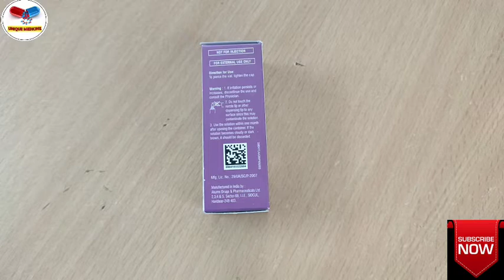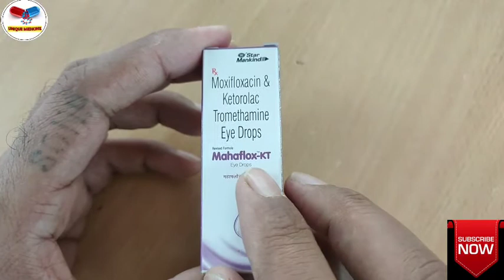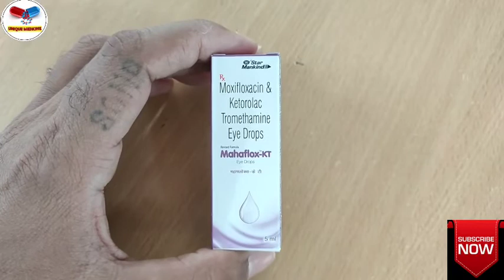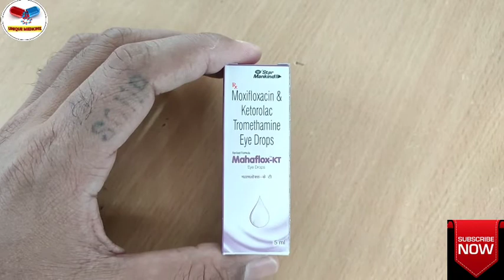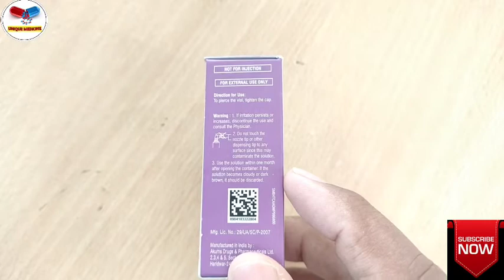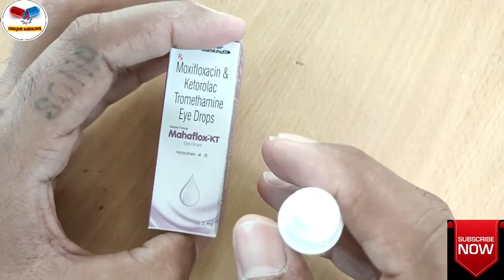Mahaflox KT Eye Drop। आंखो की जलन, चुभन, सूजन, लाल होना आदि को ठीक करे | Unique Medicine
Mahaflox Eye Drop, Mahaflox D, Mahaflox KT, Mahaflox LP

Eye drops information :-
Mahaflox Eye Drop,
Mahaflox D eye Drop,
Mahaflox KT Eye Drop ,
Mahaflox LP Eye drop,

Salt information...
Moxifloxacin,
Dexamethasone,
Ketorolac,
tromatamine,
Loteprednol etabonate

NOTE :- ALWAYS CONSULT YOUR DOCTOR BEFORE TAKE ANY MEDICINE. DON'T DO SELF MEDICATION. SELF MEDICATION MAY BE HARMFUL TO YOU..

YouTube चैनल "UNIQUE MEDICINE " पर दवाओं के बारे में सामान्य जानकारी के लिए वीडियो अपलोड किए जाते हैं, किसी भी वीडियो में खुद से दवा लेने की सलाह नहीं दी जाती है, किसी भी तरह की दवा लेने से पहले डॉक्टर से सलाह जरूर लें, अगर कोई व्यक्ति वीडियो देखकर खुद से दवा लेता है तो किसी भी तरह के नुकसान के लिए वह खुद जिम्मेदार होगा। शुक्रिया!